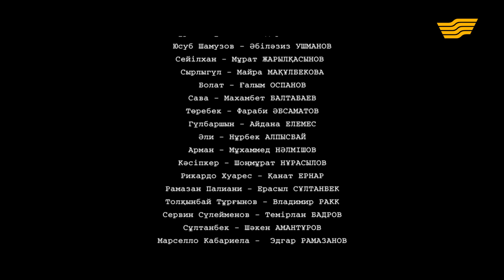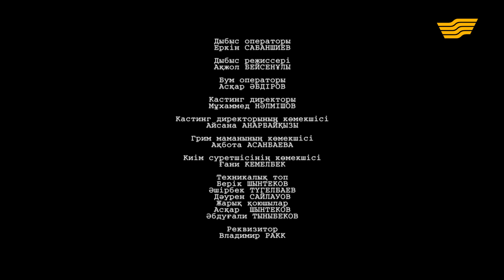«Бекзат» телехикаясы. 2-бөлім / Телесериал «Бекзат». 2-серия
«Хабар» телеарнасы Бекзат Саттарханов туралы ғұмырнамалық сериалды назарларыңызға ұсынады.

Телехикая жасындай жарқ етіп, ерте сөнген Бекзат Саттархановтың санаулы ғұмырындағы биік жетістікке қол жеткізген рухты сәттерін өскелең ұрпаққа насихаттауды мақсат тұтады.

Сидней Олимпиадасының чемпионы Бекзаттың ғұмырнамасындағы басып өткен қиын да бұралаң сәттері, қарапайым отбасында өсіп, алдына таудай мақсат қойған ерік-жігерін әсерлі етіп көрсету арқылы жастар идеал тұтатындай биік образын қалыптастыру – негізгі мақсат.

Телехикаяның сюжеттік желісінде Бекзат Саттарханов өмірінің үш кезеңі қамтылады. Балалық шағы, бозбала кезеңі және өмірінің соңғы сәті.

Кинотуындыны әр сенбі-жексенбі күндері сағат 16:00-де «Хабар» арнасынан тамашалай аласыздар!